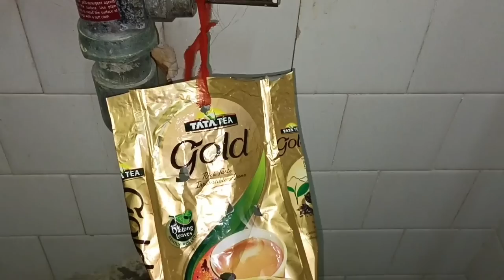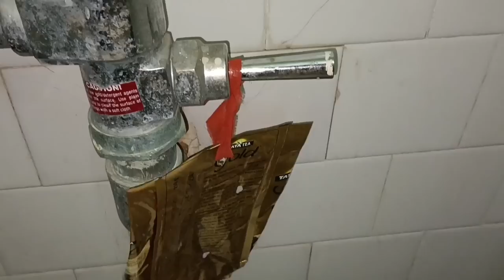रोज-रोज टॉयलेट साफ करने का झंझट खत्म I Kitchen Tips I New tips 2023 I Toilet I Cleaning Tips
रोज-रोज टॉयलेट साफ करने का झंझट खत्म I New tips 2023 I life hacks

kitchen hacks
how clean toilet,

cleaning routine,
bathroom cleaning, how to deep clean,bathroom tiles, step by step,deep clean your bathroom,bathroom deep cleaning,bathroom deep cleaning,routine, bathroom deep cleaning indian. DIY Bathroom Cleaner aur bathroom hacks for beginners. Poonam Devnani